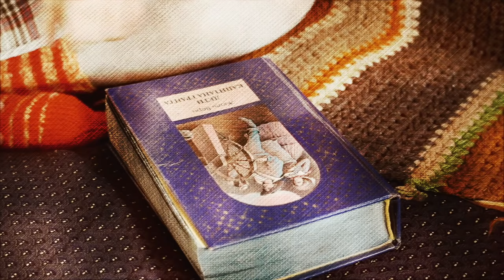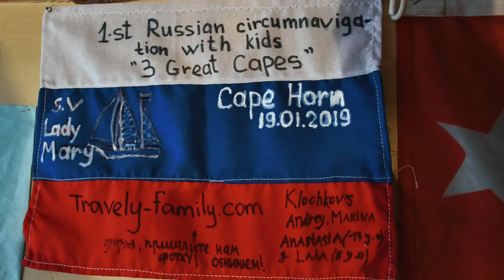Наш яхтинг начался с астмы у ребенка. Мотивация и кругосветка на парусной яхте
В море нас подтолкнула астма. Здоровье дочки ухудшалось с каждым днем, а приступы бронхиальной астмы становились чаще. Жизнь на яхте в кругосветном путешествии так и оставалась несбыточной мечтой детства. Замотанные работой, ссорами и лечением дочки, мы и забыли, что когда-то мечтали о парусах и походе вокруг света на яхте.
И вот мы оказались на грани. Либо все менять, либо оставаться несчастными родителями больного ребенка. Мы выбрали - менять. Нашли способ лечения, уехали в Горный Алтай, увидели знак и…
Видео о наших шагах в море. Без прикрас – как было трудно, с чего все началось и почему мы не свернули. Наш алгоритм выхода из кризиса в кругосветное путешествие на яхте по самым красивым и недоступным местам планеты.
Смотрите, комментируйте, обязательно делитесь с друзьями.
А главное, помните: Все возможно!
Ваши кругосветчики Клочковы

или
🟢🔴 YooMoney - любая карта (Visa, MasterCard), мобильный телефон
или
🟢 🔴Криптопереводы  - travely-family.eth

Music by: Edgar Hopp, Joseph Beg, Dunaevskiy, Brendon Moeller, Polar Nights

from Pexels